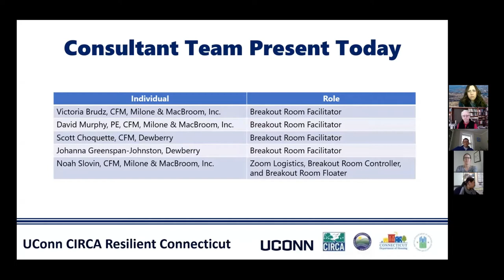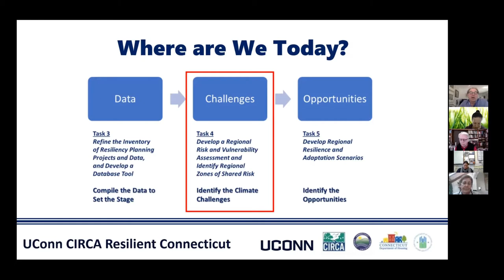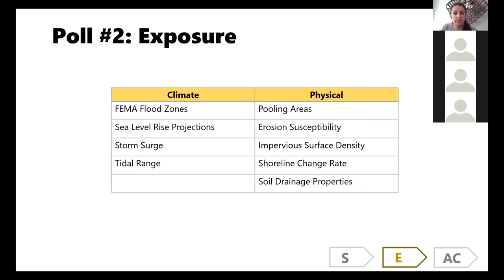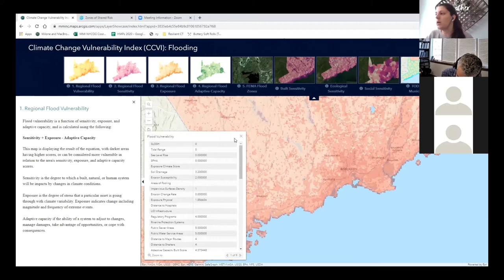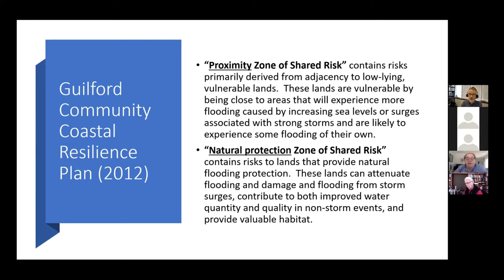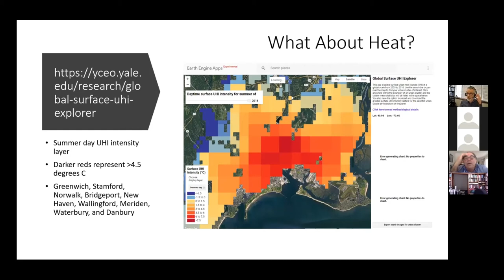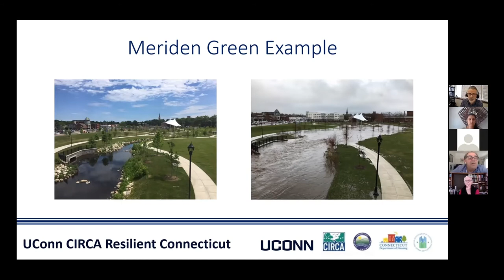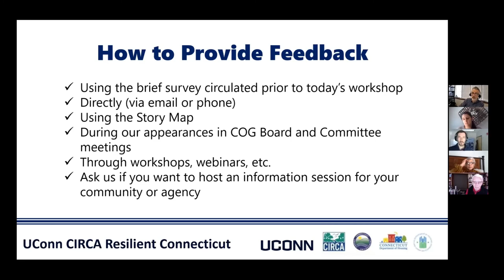Regional Workshop - CCVI & ZSR - MetroCOG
The Resilient Connecticut team (CIRCA and consultants: Milone & MacBroom and Dewberry) held their first regional workshops with the four Council of Governments (COGs) in New Haven and Fairfield Counties. Workshops included information sessions and breakout review groups on the Change Vulnerability Index (CCVI) and Zones of Shared Risk (ZSR).

Breakout sessions had questions to spur discussion, refine the tools, and add local/regional knowledge.

Regional stakeholder input is an important component of shaping these tools, and ultimately identifying resilience pilot projects throughout the regions.

Presenters:
◊ David Murphy, Milone & MacBroom  (now SLR Consulting)
◊ Victoria Vetre, Milone & MacBroom (now SLR Consulting)
◊ John Truscinski, UConn CIRCA

Find presentations slides, links, and feedback form at the event